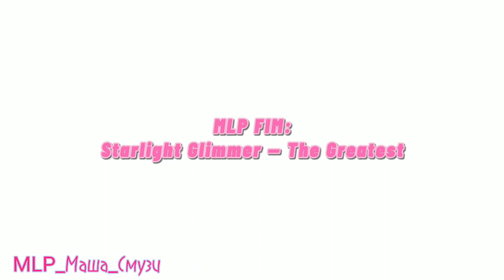MLP FIM: Starlight Glimmer - The Greatest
Song: The Greatest By Sia
Images from Google, Pinterest